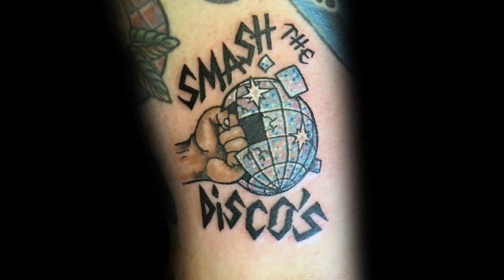40 Disco Ball Tattoos For Men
Want to See the World’s Best Disco Ball Tattoo ideas?

From its early 20th century inception, the disco ball has been a party mainstay, a herald of night revelry and unmatched glamour.

We may be past the days of the disco ball’s initial glory, but for some the party is just getting started.

Casting its prismatic light over nightclubs and dance halls around the world, the disco ball is the modern man’s chandelier. Decadent and just the right amount of extra, the disco ball is for the unapologetic lover of pomp and splendor.

Similarly, the disco ball tattoo sends a message to the world that you’re always down to party, and will likely be the life of it within the hour. Here is no wallflower, but a man who busts a move without permission and beckons all in his company to join him. The disco ball wearer isn’t afraid to make a fool of himself in the name of fun–fortunately, that’s rarely the case–and look impeccable while doing it.

The disco is more than just a relic from another time, but a reminder to savor life in the moment, and at its best. Just as the disco ball illuminates every corner and casts each dancer in otherworldly ambience, the disco ball tattoo beckons the world to join you while you glide through life and dance floor alike.

You didn’t come here just to work and pay your dues, you came to party like it’s the last night on earth, every night.